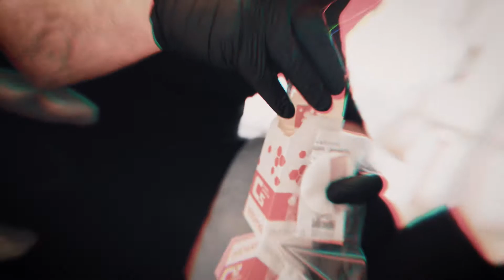Porsche Cayenne Car Detailing Promo Video (1080 LONDON) | 🎥 Exkluse Media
Book your FREE video consultation today!

Always, CreateYourPerfect 💡